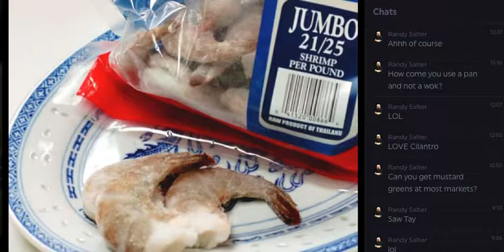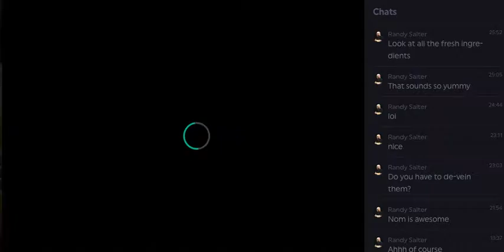Banh Xeo Vietnamese Savory Crepes | Live Cooking Show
** My cooking shows for nom.com are LIVE REAL-TIME streams. The viewers are able to chat with me while I'm cooking and ask questions. You can see the live comments on the right of the screen. ​For the best​ viewing​ quality watch​ original stream​

Banh Xeo Vietnamese Savory Crepes: One of my favorites plus it's famous! ha ha ha. Guy Fieri had Banh Xeo on Triple D and said it was the best thing he's ever eaten.

LET'S GET SOCIAL : KIMLAI YINGLING​

Happy Eating!​ Chow!​